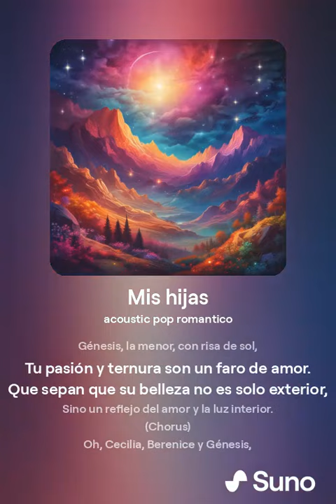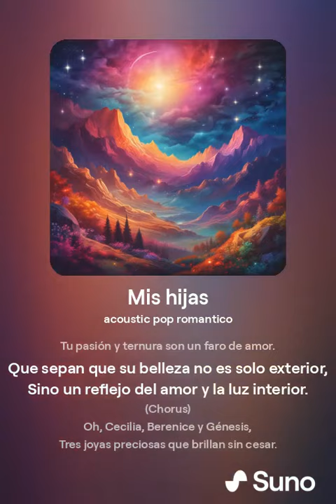Para mis hijas / las amo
Cecilia, Berenice, Genesis..